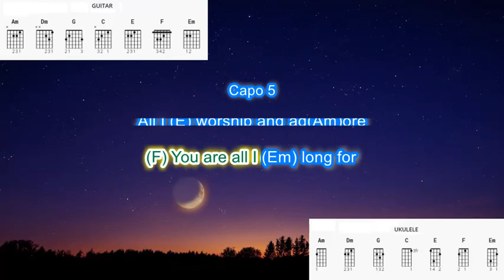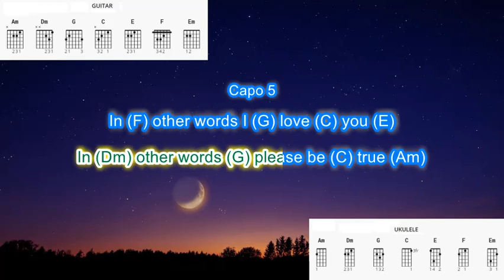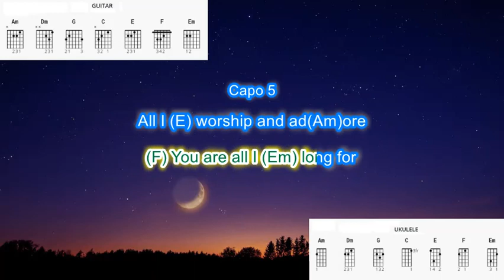Fly me to the Moon by Joanne Cooper (Capo on 5) play along with scrolling guitar chords and lyrics